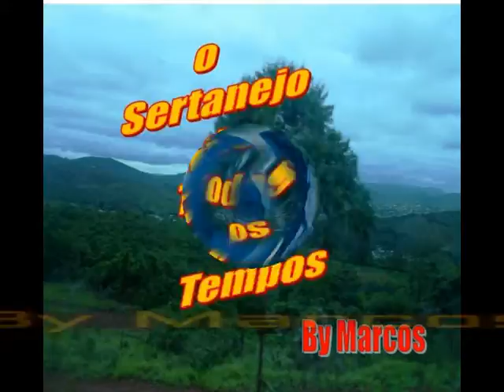Márcio & Moacir - O Que Faço Pra Te Esquecer - Ano 2001 - by Marcos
Márcio & Moacir
Ano: 2001
Créditos: Caipira, Sempre Caipira